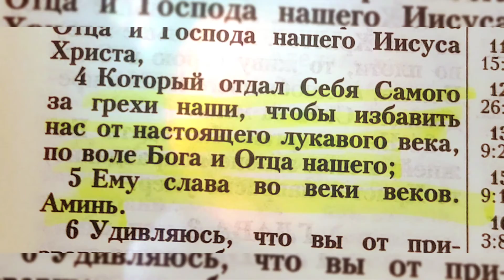Подарки от Бога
Ибо так возлюбил Бог мир, что отдал Сына Своего Единородного, дабы всякий, верующий в Него, не погиб, но имел жизнь вечную.
Евангелие от Иоанна 3:16